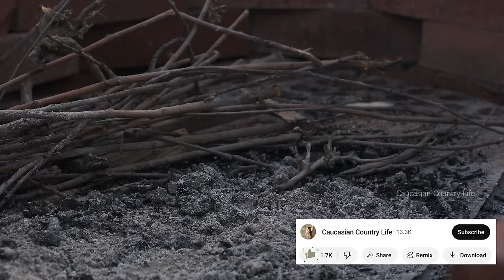This Grandma Recipe Never Gets Old! Cooking With Grandma Sahiba | Caucasian Village Family